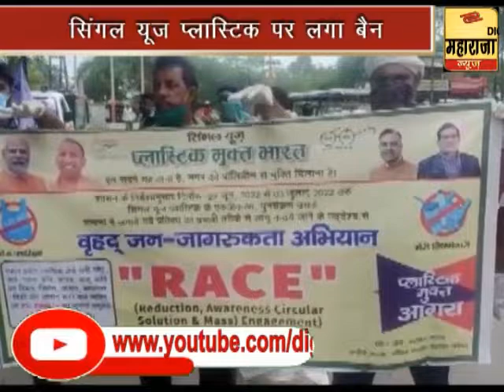Single Use Plastic - सिंगल यूज प्लास्टिक पर लगा बैन